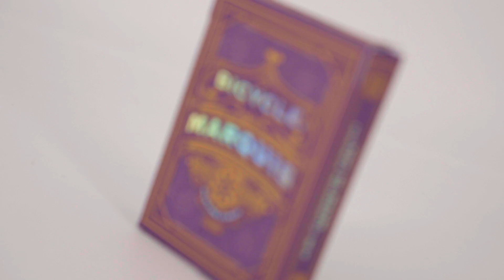Marquis - Jeu de cartes Bicycle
Les cartes à jouer Bicycle Marquis présentent un design luxueux et complexe qui évoque le sentiment de l’ère Art déco des années 1920 et 1930.